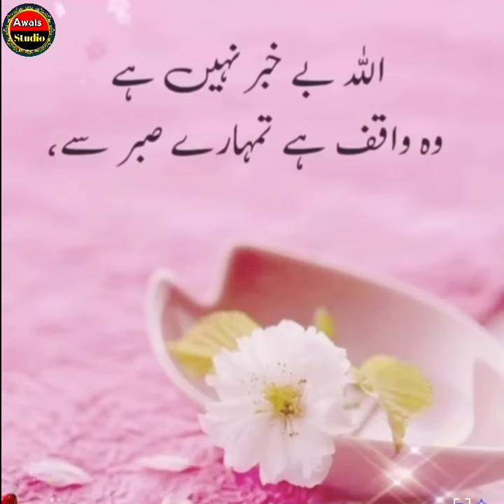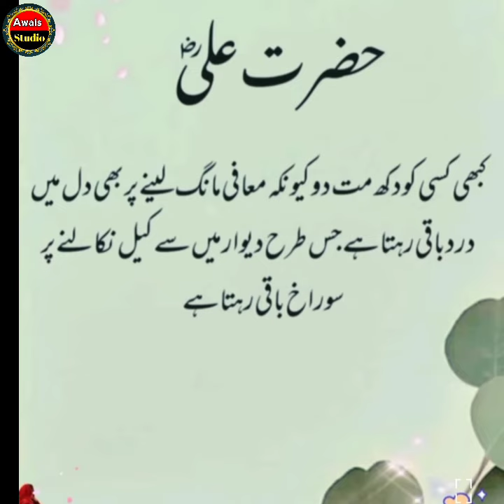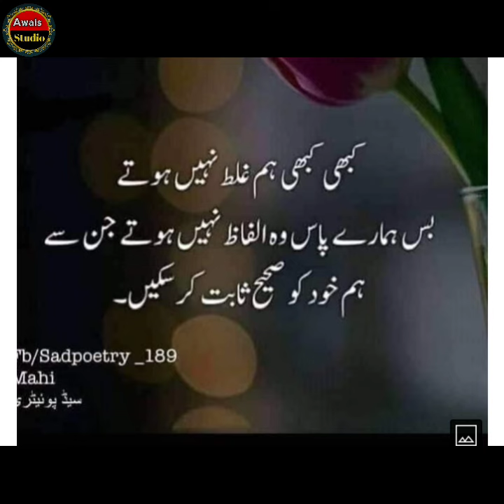Quotes About Allah And His Mercy In Urdu |amazing Urdu Hindi quotes with images |Islamic quotes,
Hash tags.

Your Querries.
Quotes about ALLaH
Quotes about ALLaH,s mercy
maula Ali quotes in Urdu
Hazrat Ali ke aqwale Zareen
urdu quotes
hindi quotes
deep life quotes in urdu
deep life quotes in hindi
deep love quotes in urdu
rumi quotes
golden words
life change quotes in hindi
new quotes
new life changing quotes
Meaningful quotes in urdu
top 20 urdu quotes
top fifty quotes in urdu
top hundred quotes in urdu
princess quotes in urdu
islamic quotes
islamic status
whatsapp status
image collection
islamic poetry
two line side poetry
hindi poetry
islamic poetry in hindi
heart touching quotes in urdu
urdu sad quotes
Hadith quotes
Quran quotes
motivational quotes in Urdu Hindi
hazrat mohammad s.a quotes
amazing Quotes
amazing urdu quotes with images
amazing quotes with images
Deep Urdu Shayari

NOTE:
All the images and pictures are shown in video is belong to respected owner not me,
I am not a owner of these images which are used in This video .
images, pictures and clips also.

The all Quotes and poetry is in my voice
hope you will like my content
Abdullah Forum Quotes. 🌹 🌹 ☘️ ☘️